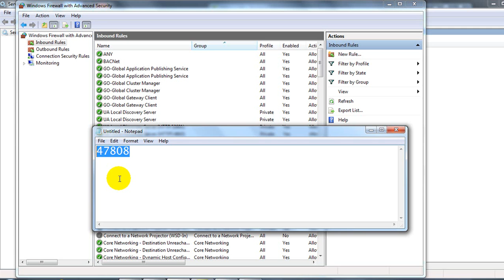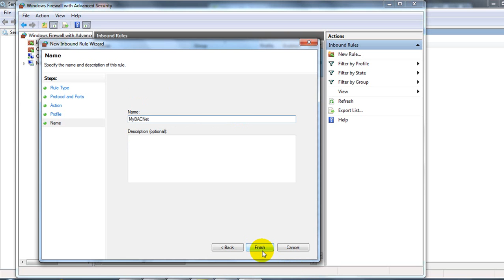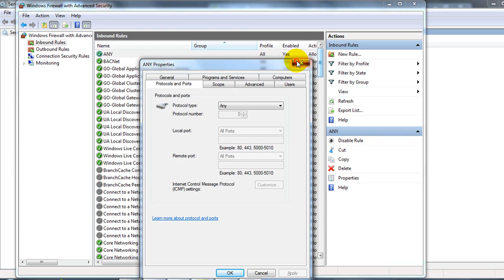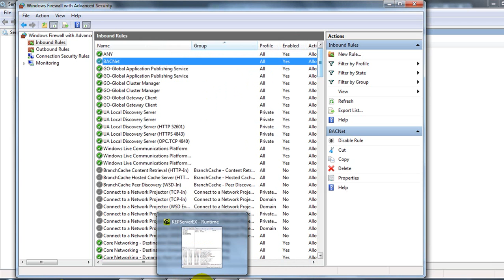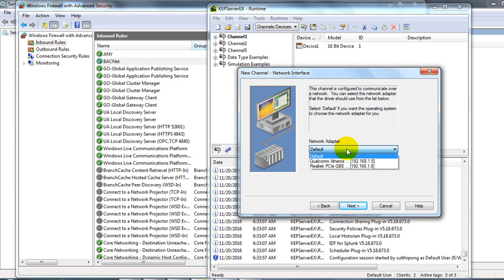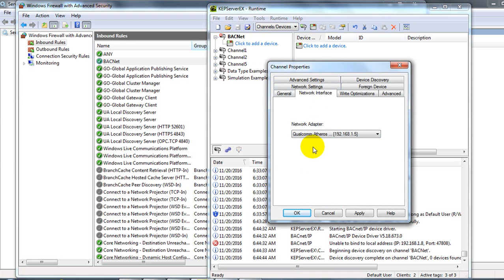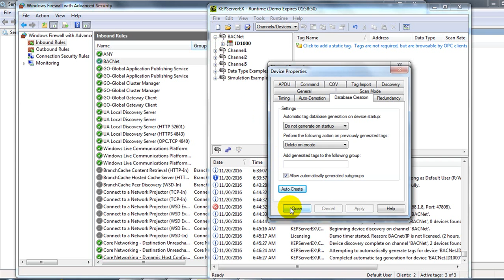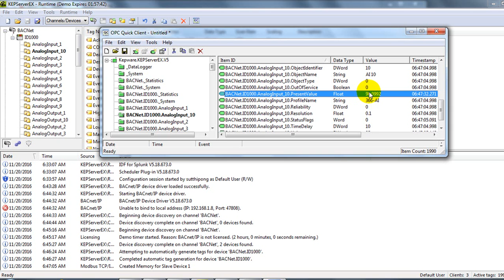ติดต่ออุปกรณ์ BACNet กับSCADA